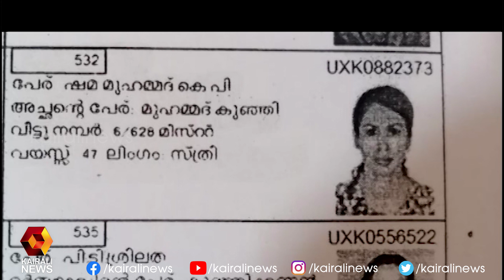ഷമ മുഹമ്മദിനും ഇരട്ട വോട്ട് |AICC |Shama Mohamed |Kannur |MV Jayarajan | Kairali News